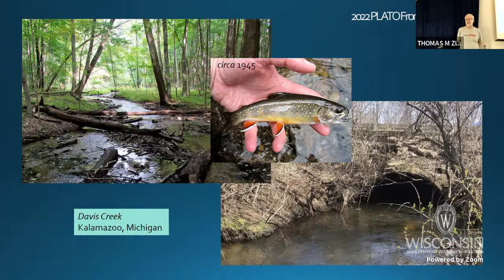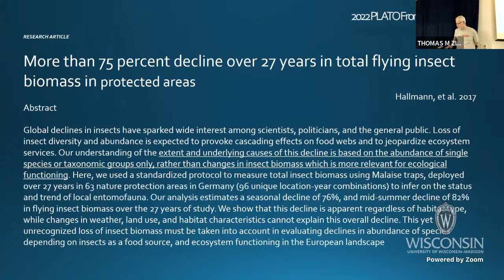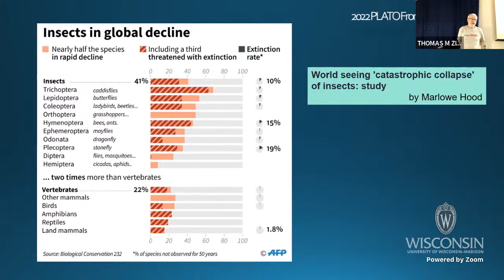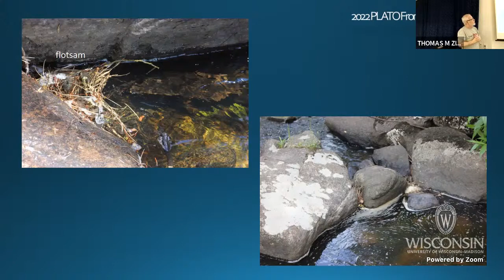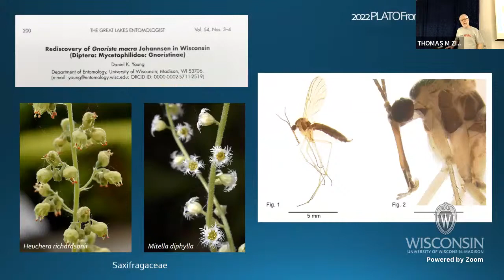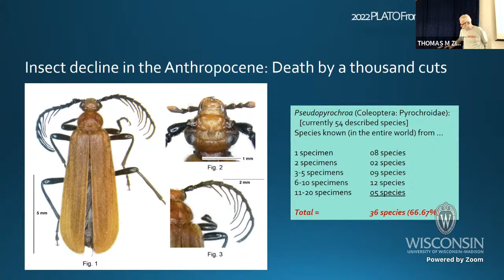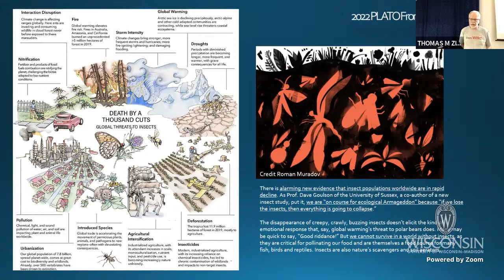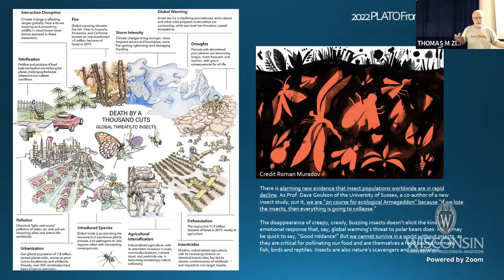"Insect Armageddon" Dan Young, 3/16/22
PLATO Frontiers in Life Sciences
Speaker: Dan Young, Entomology & Wisc Insect Research Collection